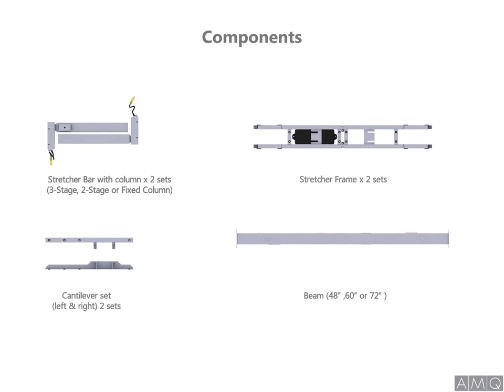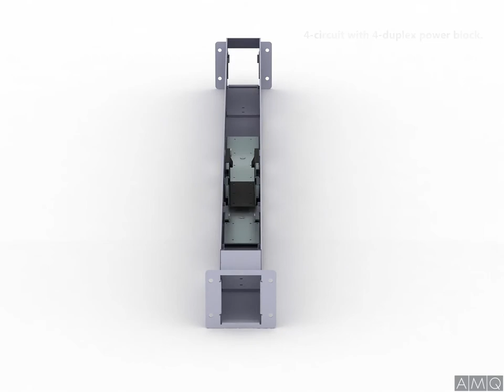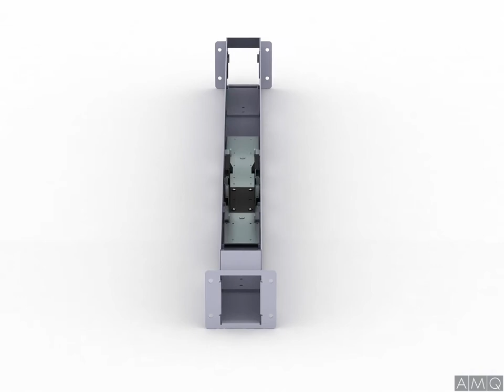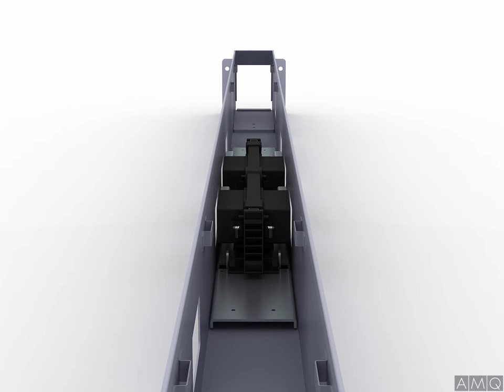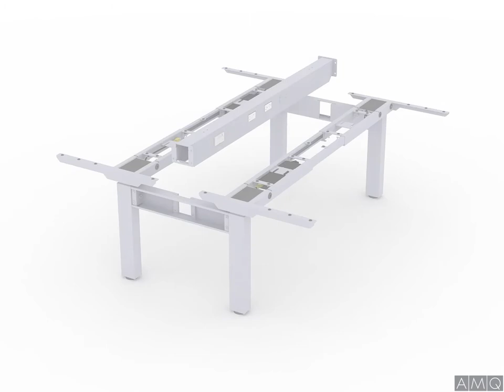AMQ | KINEX Double Run Installation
KINEX Double Run Installation